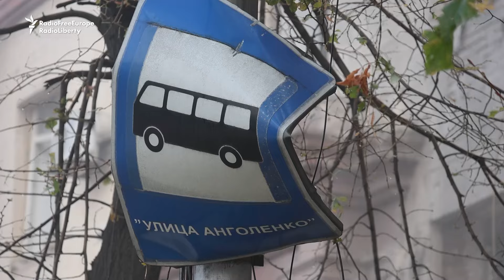Several Killed In Strike On Ukraine's Zaporizhzhya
Russia conducted a deadly overnight strike on the southern Ukrainian city of Zaporizhzhya, according to regional authorities. Regional military administration chief Yuriy Malashko told RFE/RL that several missiles rained down on the city on October 18, destroying an apartment building.